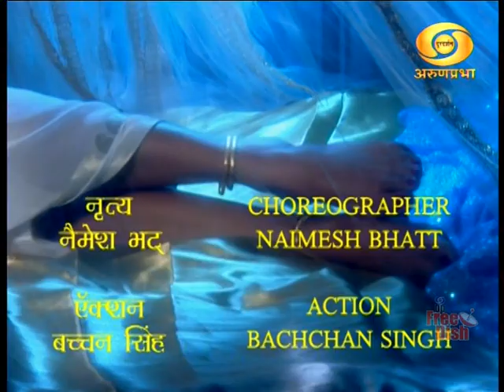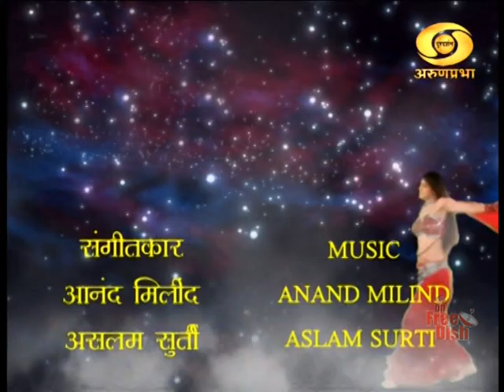Chandra mukhi serial episode# 29 DD Arun prabha